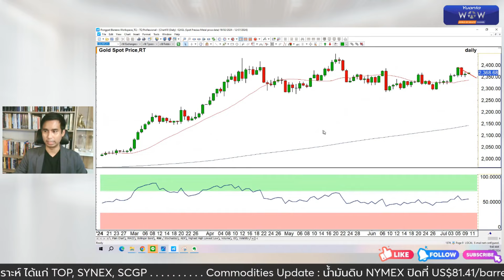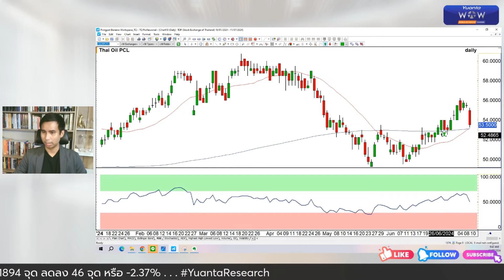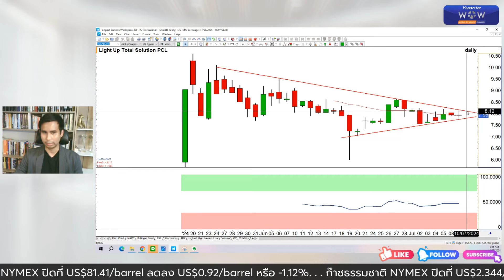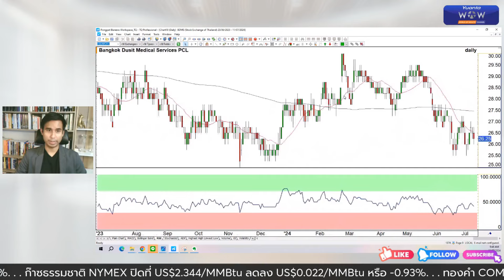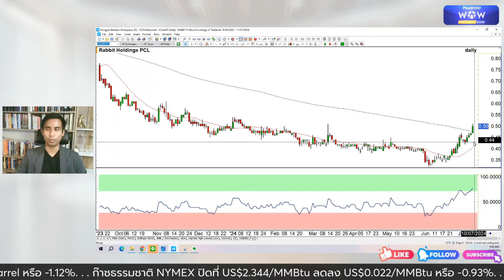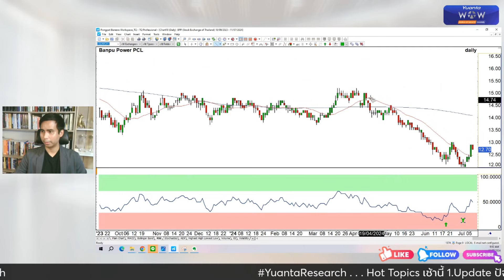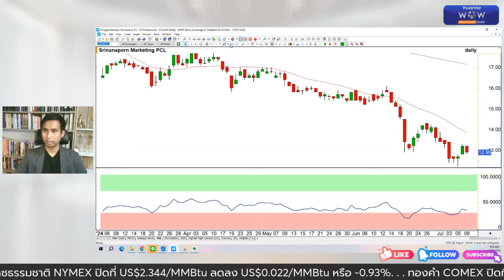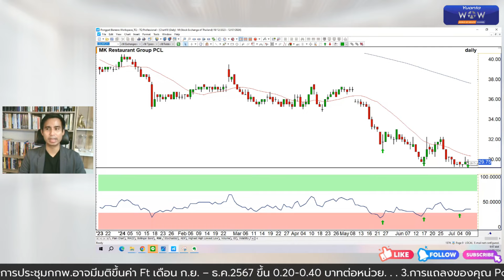6 หุ้นเด่นทางเทคนิค : TOP, CRC, CK, LTS, TACC, JPARK [TECHNICAL VIEW 10/07/2567]